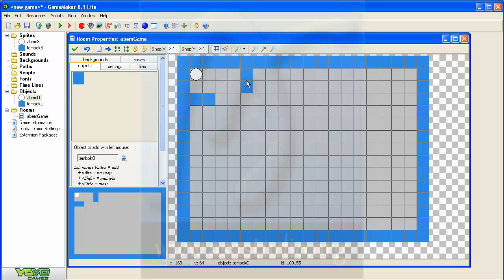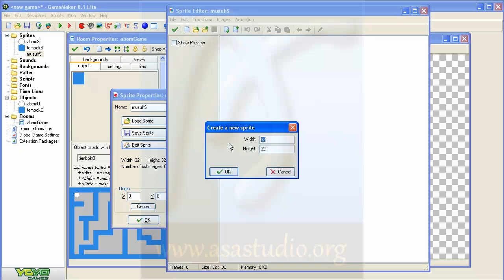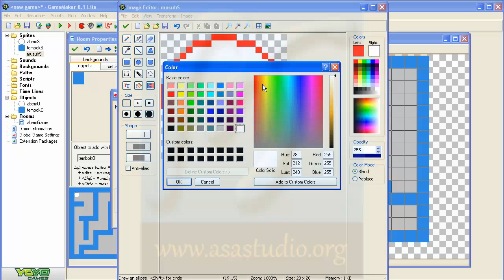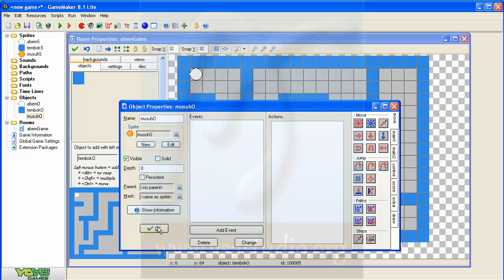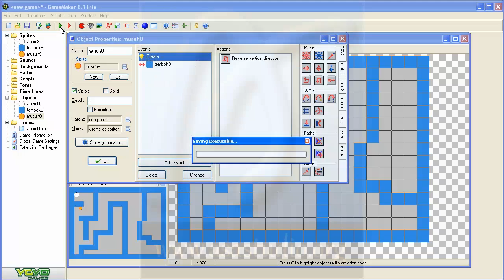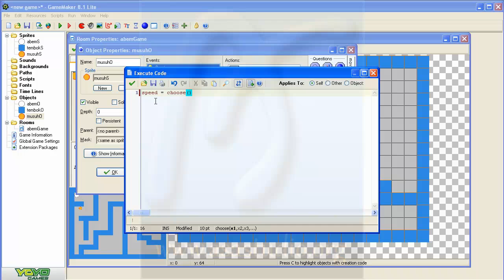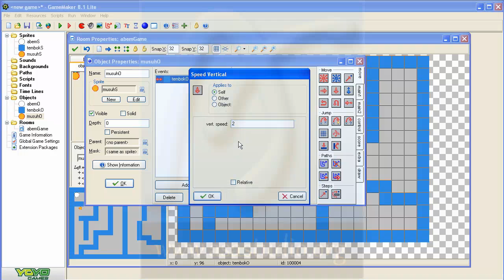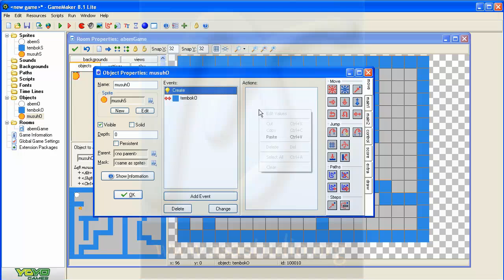Game Maker 8 1 Lite Tutorial [06] Musuh dan Pergerakan